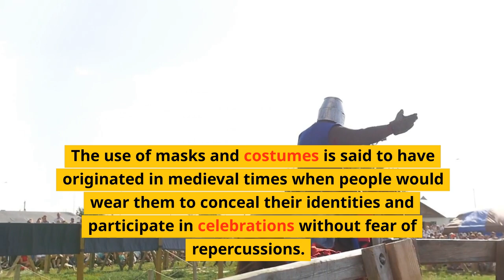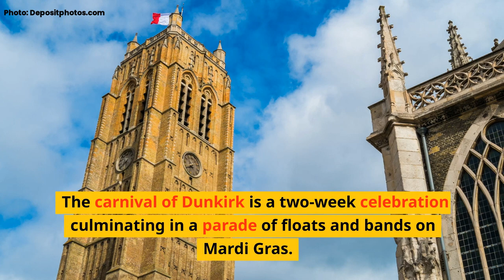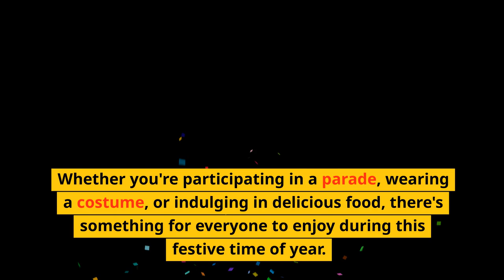Mardi-Gras in France: Traditions & Celebrations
🇬🇧 Mardi Gras and Carnival refer to eating more decadent, fatty foods before the ritual fasting of Lent.
In France, this festive season comes with sumptuous public celebrations or parades ('les carnavals') in many French towns and schools.
The heart of the carnival period takes place everywhere in France between February and March.
Mardi Gras is also a time to prepare delicious treats...
Alongside crêpes, two other closely related treats are prepared on Mardi Gras: waffles and beignets (in some regions, we call them bugnes).